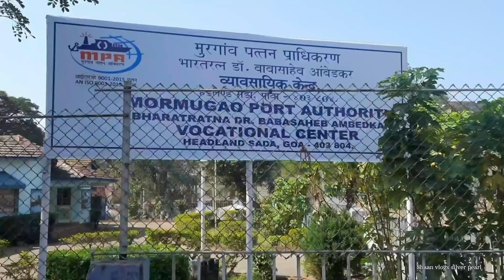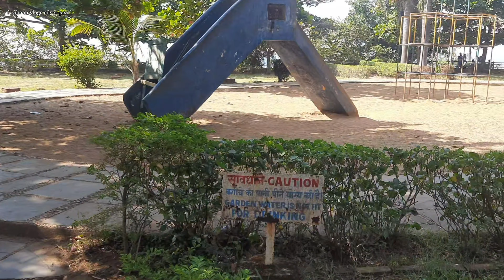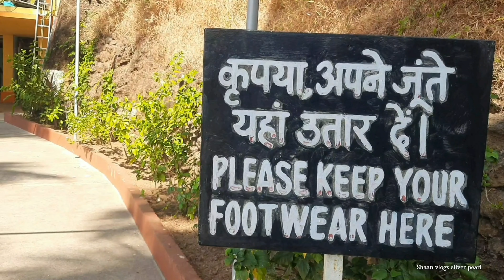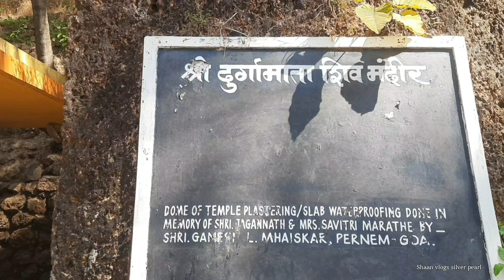Japanese Garden, Temple and Grandmother Beach Mormugao Sada GOA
Shaan vlogs silver pearl

# Vasco-d-Gama Goa Railway station to bus stand Vasco 300 meter.

# Vasco to mormugao Sada 4.5 kilometers

# mormugao bus stand to Japanese Garden 100 meter only.

# Japanese Garden to 'Grandmother's beach' approximately  400 meter.